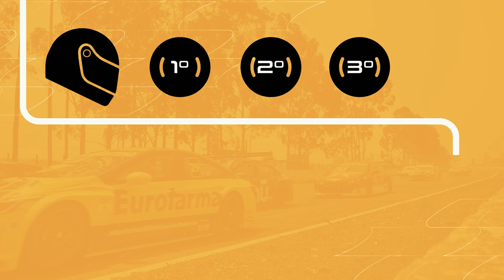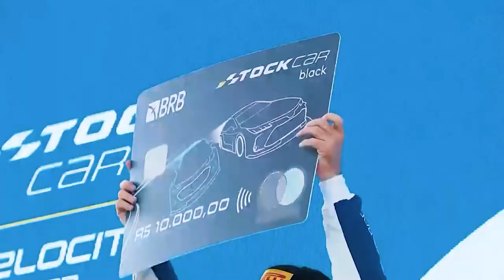HAJA TROFÉU! Os REIS dos PÓDIOS DUPLOS na STOCK CAR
Desde que o formato de rodadas duplas foi adotado na Stock Car, em 2014, foram disputadas 66 etapas com esta configuração até o fim de semana de Cascavel, quinta etapa da temporada 2021. Neste período, somente oito pilotos conseguiram subir ao pódio nas duas provas de uma mesma rodada. Você sabe quem são eles?